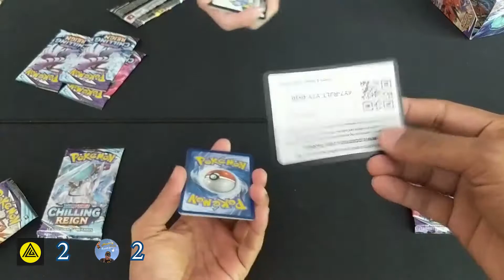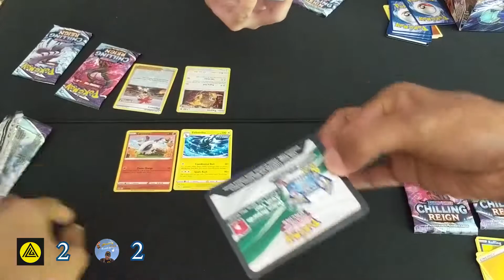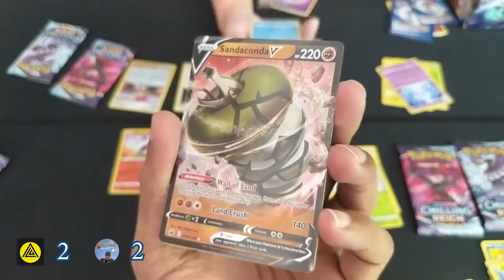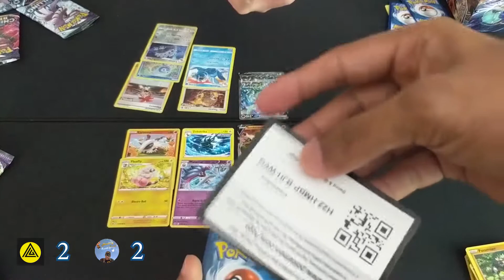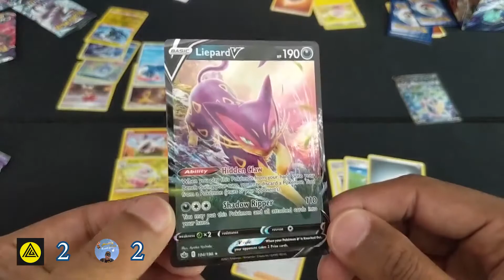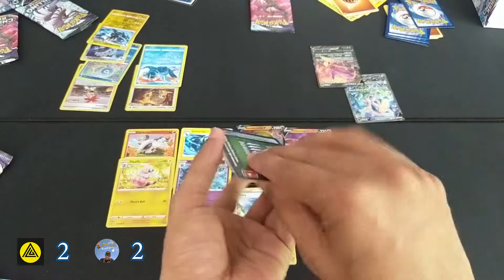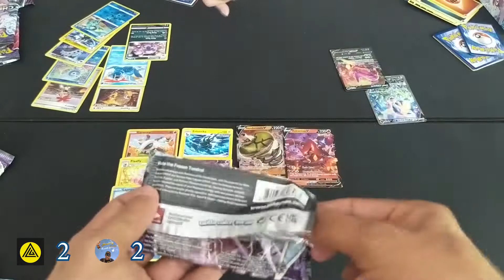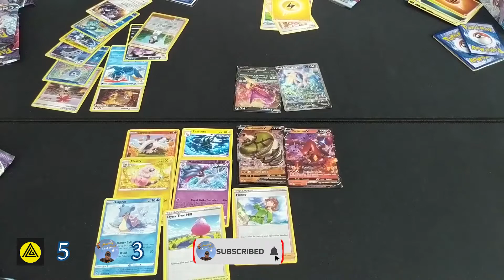Pokemon Chilling Reign Booster Battle: Final Round [Alternate Art Galarian Rapidash V found]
Today we are Opening Pokemon Chilling Reign Booster Box hoping to pull the Ultra Rare Pokemon Card Full Art Calyrex VMAX or Galarian Molteress or Galarian Zapdos V Full Art!

Timecodes
00:00 - Intro
00:50 - 1st Pack
02:00 - 2nd Pack
02:40 - Sandaconda V
03:08 - 3rd Pack
03:50 - Galarian Rapidash V
04:32 - 4th Pack
05:18 - Volcanian V
05:44 - Liepard V
06:41 - 5th pack
07:38 - Last pack
08:56 - Winner